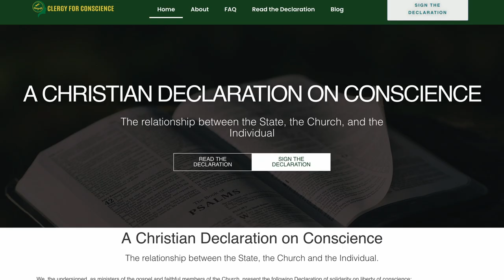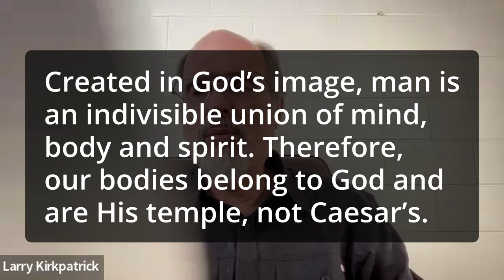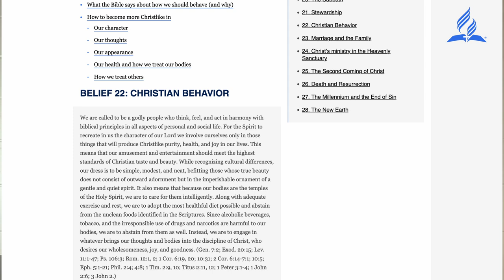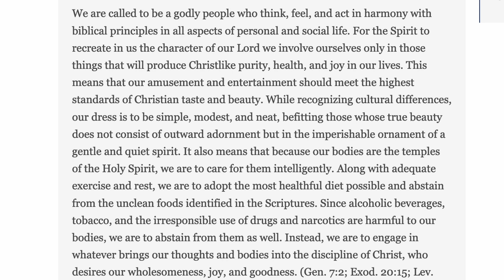Clergy for Conscience Declaration: What is it?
On April 7, 2022, a group of pastors released "A Christian Declaration on Conscience: The relationship between the State, the Church, and the Individual." This short declaration was prepared by Seventh-day Adventist clergy for all interested persons, and serves as a reminder of the crucial importance of conscience, and of the proper relationship between these. Nation-states declared a global health emergency in 2020 and overran individual conscience, while no major religious denominations offered substantive support for individual rights of conscience. Pastor Larry Kirkpatrick hosts a discussion between several interested persons, including Declaration sponsor Pr. Alvaro Sauza, Canadian attorney Jay Cameron, American layperson Holly Joers, and American attorney Jonathan Zirkle in a rousing discussion of conscience and religious liberty.

The Declaration can be reviewed and signed by clergy and non-clergy alike